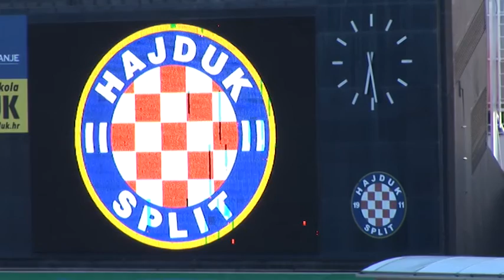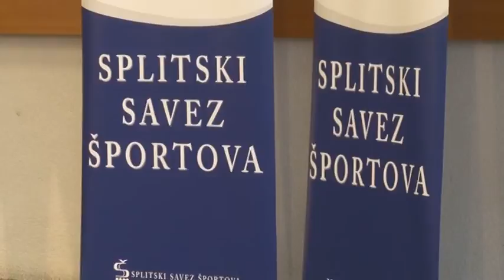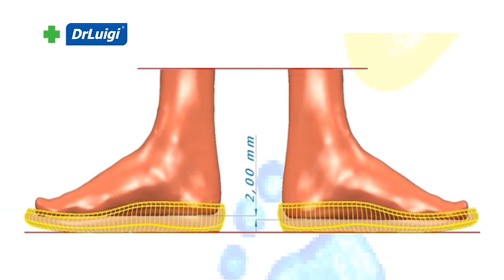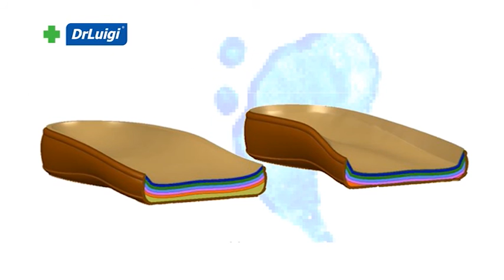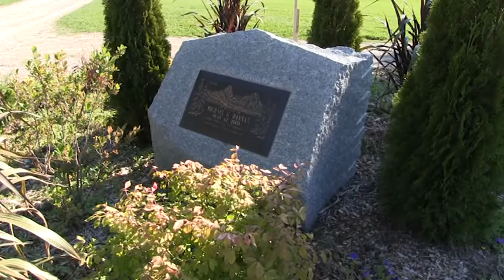Dribling 19.09.2016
Teme:
- ovog vikenda igrale su se utakmice devetog kola MAXtv Prve hrvatske nogometne lige, pamtiti ćemo ih po pet čistih uvjerljivih pobjeda domaćih sastava gdje su postignita čak 23 pogotka
- dodjelom nagrada na prigodnoj svečanosti u Muzeju hrvatskih arheoloških spomenika obilježen je "Dan splitskog sporta"
- u Kanadi u gradu Kitcheneru pored Toronta je odigran 53. nogometni turnir Hrvata Amkerike i Kanade, nastupilo je 19 momčadi a po 16. put su slavili su igrači Crven Bijel i Plavog Jadrana iz Chicaga kojeg vodi splićanin Siniša Alebić